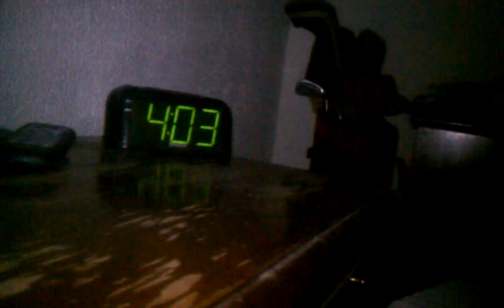Missy Grey brings me a "treat" in the middle of the night.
At 4am I was woke up by my cat playing with something on my bed.  From prior experience I knew it was some kind of critter.  I am just glad the mouse wasn't still alive.